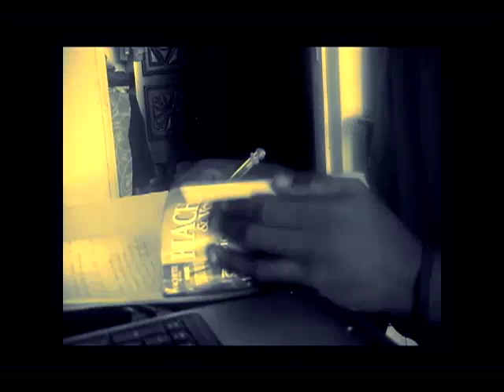JimBo '' Me Want '' Clip Officiel [GM]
Clip réaliser par GREAT MUSIC FILM'S production.
En association avec HAWUDA et PURPLE KID
Artiste : Jimbo
Metteur en scène : GMF
Scénario : GMF
Caméraman : GMF
Figurant(e)(s) : SaDyk